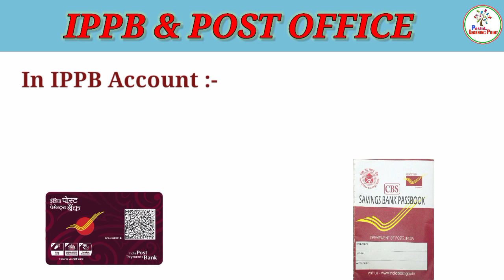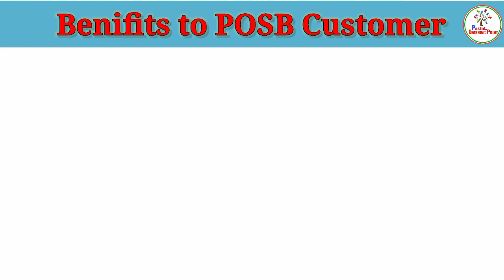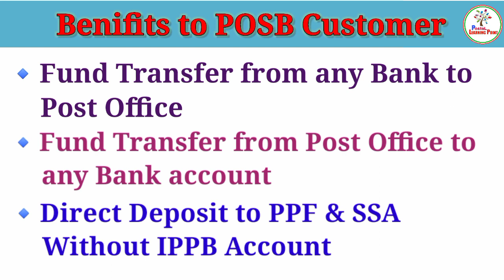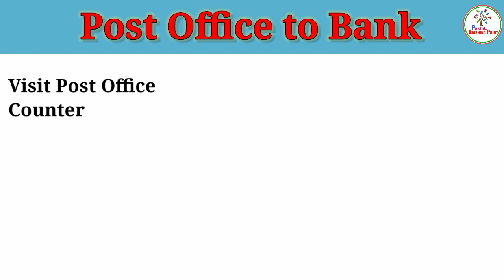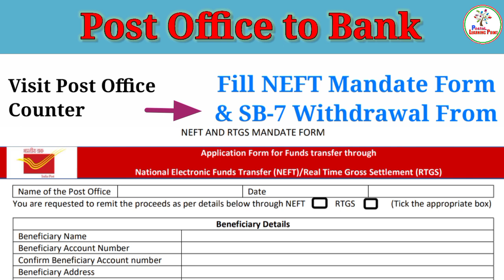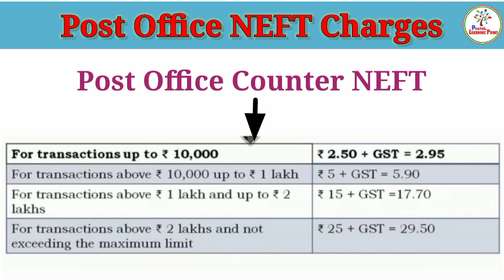पोस्ट ऑफिस में NEFT/RTGS की सुविधा शुरू | Post Office Started NEFT/RTGS Serviced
नमस्कार,
POSTAL LEARNING POINT में आपका स्वागत है

पोस्ट ऑफिस में अब मिलेगी NEFT/ RTGS की सुविधा.
NEFT(Netional Electronic Funds Transfer)
NEFT क्या होता है, NEFT के क्या लाभ है, पोस्ट ऑफिस से बैंक में NEFT कैसे करें या बैंक से पोस्ट ऑफिस में NEFT कैसे करें सारी जानकारी के लिए वीडियो को लास्ट तक देखे
Can I do NEFT to post office account?
Can we transfer money from post office to bank?
How can I do RTGS in post office?
How can I transfer money from India post bank to other bank?

*Important Link..*
Post office New update 2022, p...
Post Office NEFT/RTGS transfe...
post office saving bank IFSC ...
अब Post Office के खाताधारकों को...
पोस्ट ऑफिस का IFSC Code क्या है ?...
3 Post Office IFSC Code...
Post office IFSC code kya hai | I...
1 मई 2022 से पोस्ट ऑफिस में NEFT...
पोस्ट ऑफिस में NEFT / RTGS की सु...
POST OFFICE STARTED NEFT R...
DOP Finacle NEFT & RTGS Tran...
Online money transfer from Pos...
NEFT/RTGS in Post office | Po...
NEFT TO POST OFFICE SAVING...
Online Fund Transfer from Post...
Post office IFSC Code आ गया | N...
How to Apply IPPB Group Accid...
पोस्ट ऑफिस में फ्रॉड से कैसे बचे | Pos...
HOW TO DO NEFT IN POST OFF...
पोस्ट ऑफिस NEFT का फॉर्म कैसे भरे?...
पोस्ट ऑफिस IFSC Code क्या है // W...
Post Office new IFSC code || Tra...
NEFT transfer From post office...
Post office Net Banking NEFT...
Post office Fund Transfer | Onli...
post office neft transfer
post office ifsc code
bank se post office me paise kai...
post office neft
bank to post office money transf...
how to transfer money from post...
What NEFT means?
What is the difference between NEFT and RTGS?
How long does NEFT take to transfer?
How can I transfer money through NEFT?
NEFT Charges
How to transfer money through NEFT
RTGS vs NEFT

Your:- POSTAL LEARNING POINT